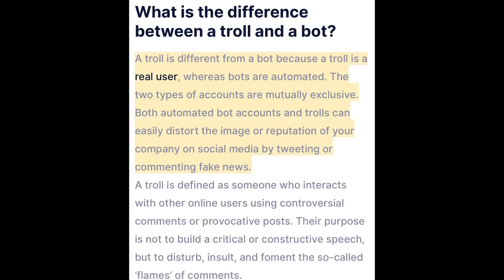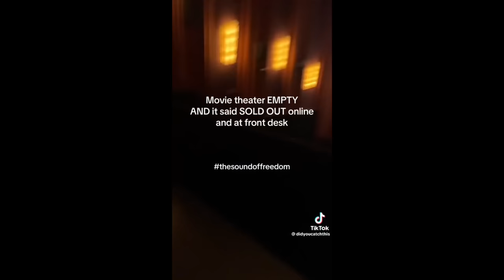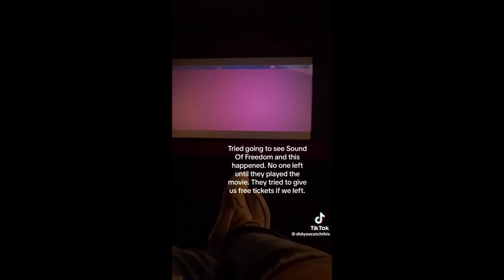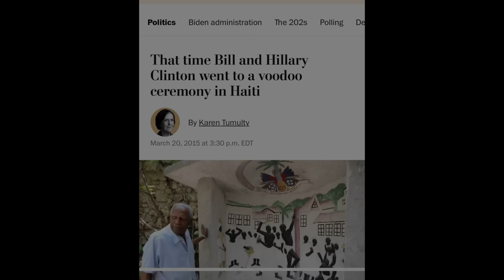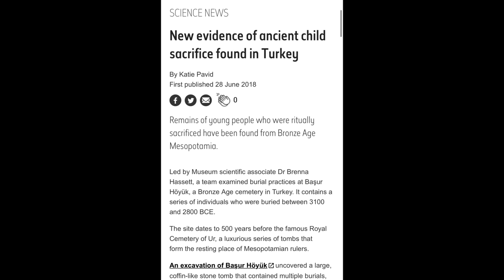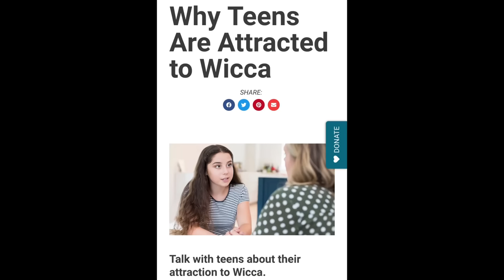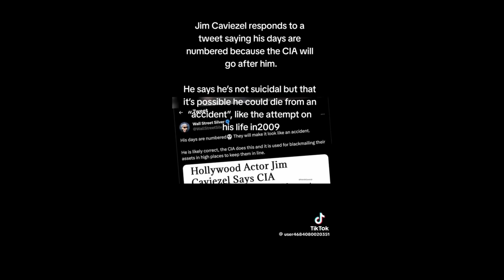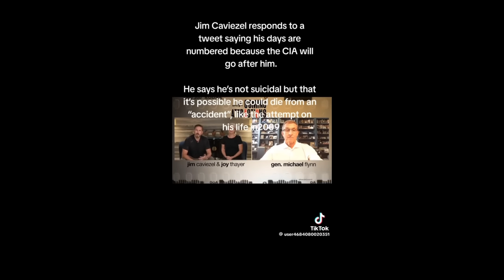Sound of Freedom exposes elites & modeling agencies + AI bots, occult & gaslighting!